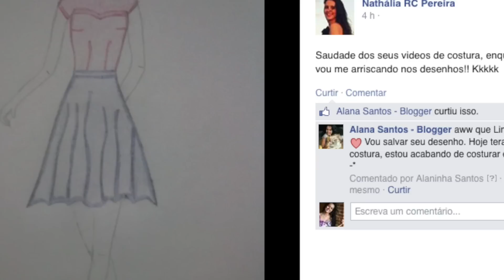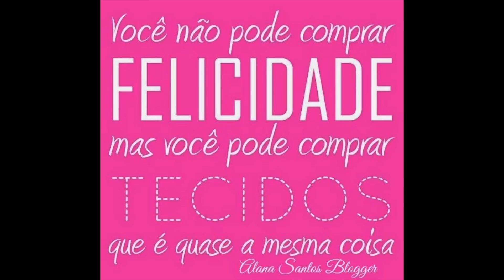Retrospectiva 2014 PARTE 2 Alana Santos Blogger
Canal de costura, modelagem e desenho esta é a parte 2 veja aparte 1 .Vídeos de costura modelagem e desenho. Criadores vamos relembrar o que passamos neste ano de 2014, dividi o vídeo em duas partes para ficar melhor para vocês verem e mais rápido de carregar. A postarem esta no blog

Me envie uma carta também :
Ficarei muito muito muito feliz de receber uma carta de vocês criadores !